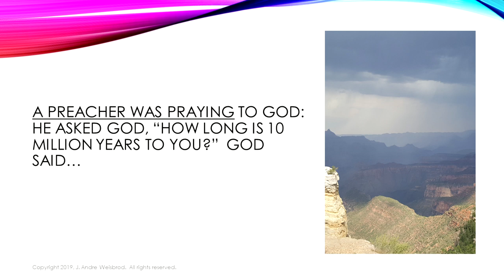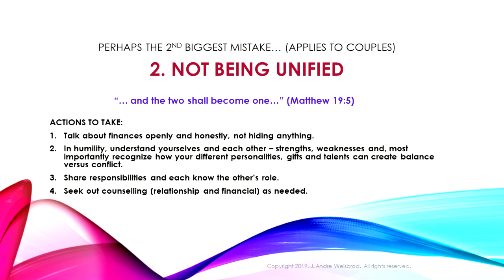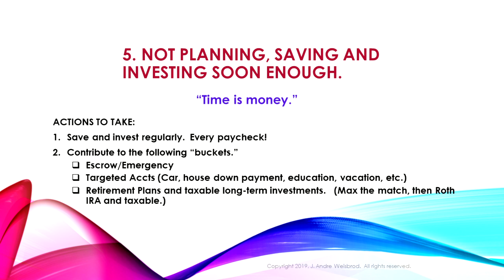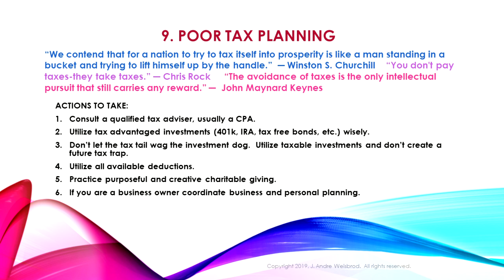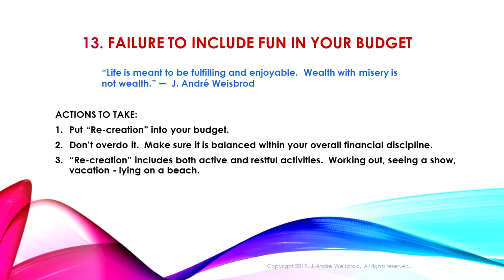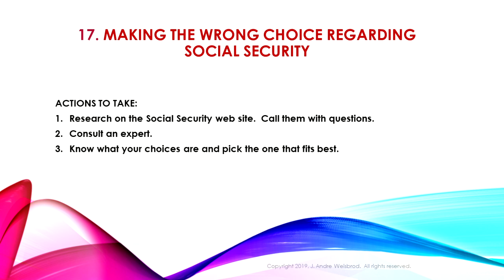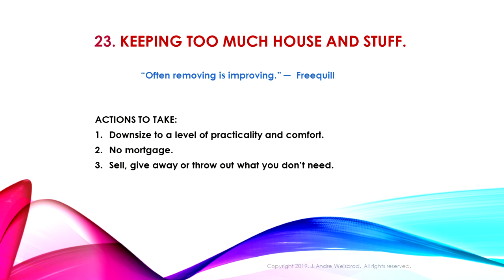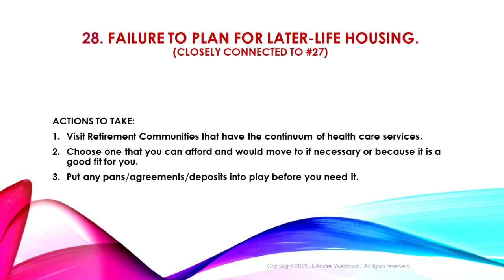Financial Educational Forum-28 Mistakes That Can Sink Your Retirement